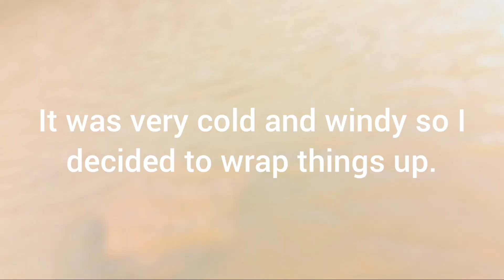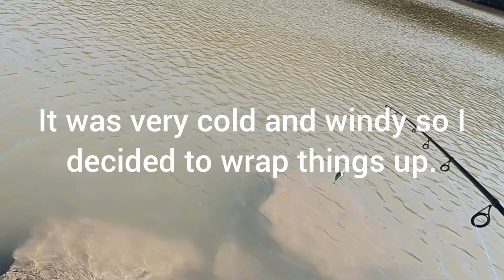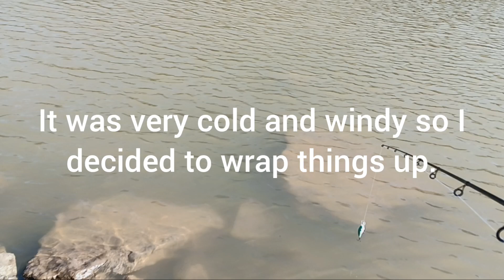Fishing Mid February Cold Front at Cordell Hull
Fishing a cold front at Cordell Hull Reservoir. Very cold and windy conditions. I hope you all enjoy.